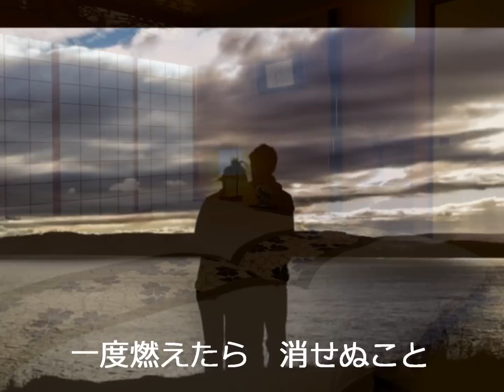京都・・・恋哀しい（カラオケ）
歌唱：しいの乙吉
作詞：浅生あかり
作曲：しいの乙吉
編曲：猪俣義周